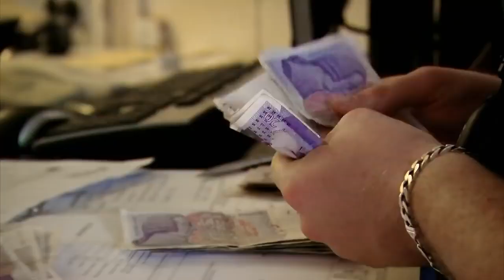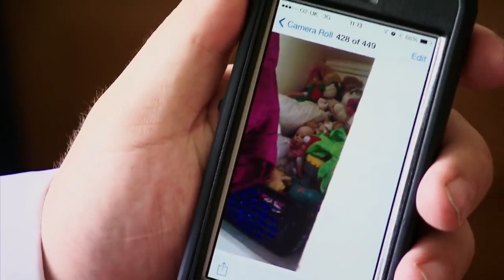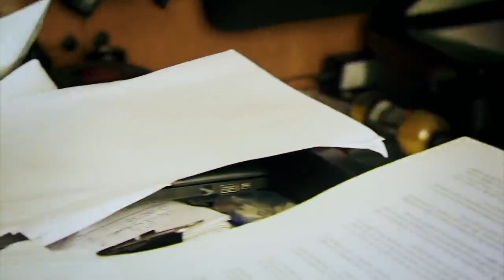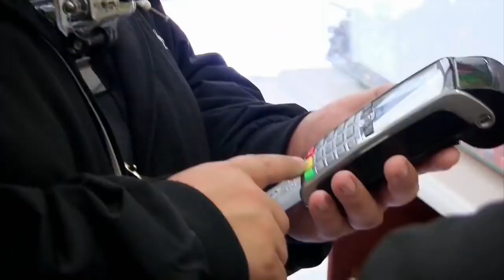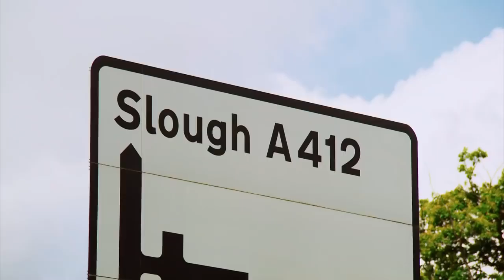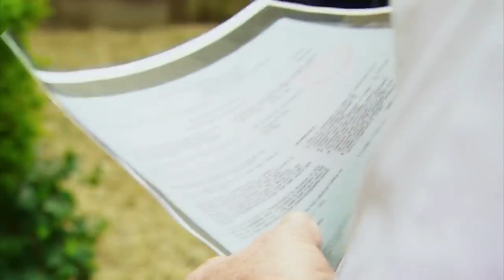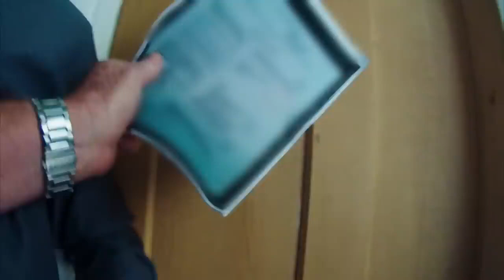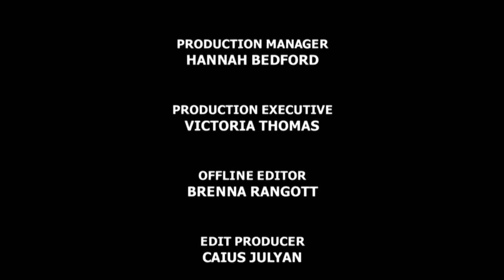Can't Pay Well Take It Away Season 2 | Episode 1 | HD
cant pay well take it away full episodes 2020
cant pay well take it away hiding under bed
cant pay well take it away i'll break your glasses
cant pay well take it away man under bed
can't pay take it away north wales
can't pay take it away new series
can't pay take it away neil ruddock
cant pay well take it away new
cant pay well take it away new series 2020
cant pay well take it away neil ruddock
cant pay well take it away nigerian
cant pay well take it away stoke on trent
cant pay well take it away owned
cant pay well take it away best of
cant pay well take it away slap on head
cant pay or well take it away
cant pay well take it away swindon town fc
can't pay they'll take it away
cant pay well take it away woman throws water
cant pay well take it away turkish
u cant pay well take it away